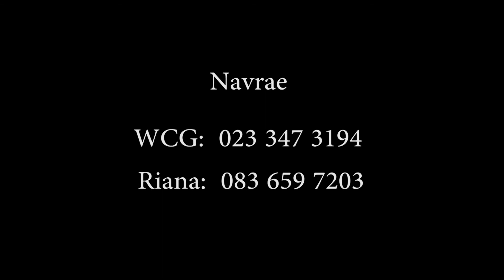Noag se Ark Dis goed om te luister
'n Verhaal van Noag se gehoorsaamheid aan God